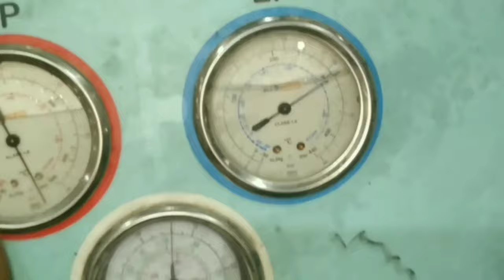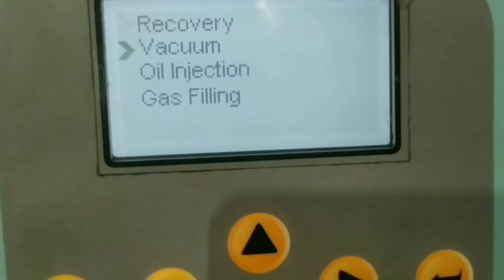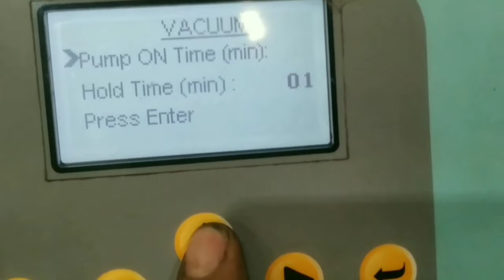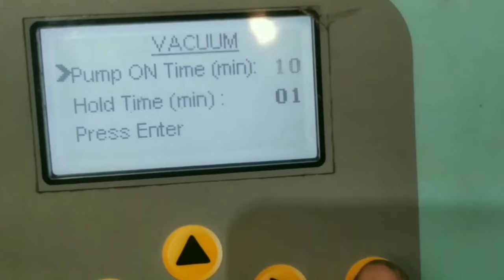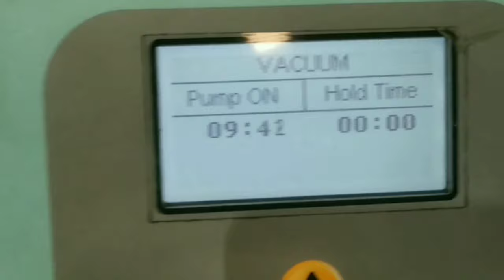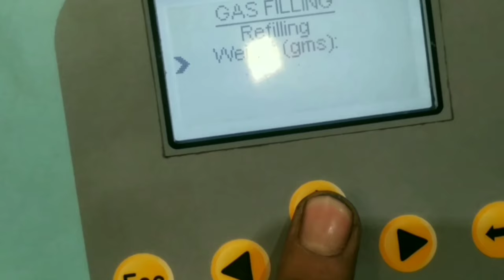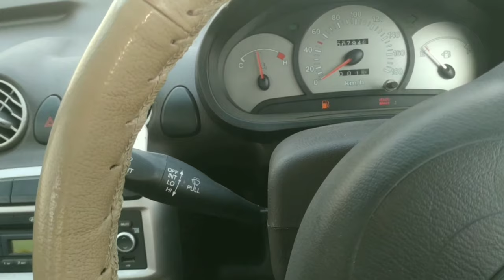santro xing ac compressor leakage problem?santro xing ac compressor repair?santro xing ac compressor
work

audi cars
mercedes-Benz cars
BMW cars
jaguar car
mitsubishi car
Aston Martin cars
Haval cars
Fisker cars
BYD cars
Datsun cars
Isuzu cars
OLA cars
McLaren cars
Bentley cars
Ferrari cars
Maserati cars
Bugatti cars
Tesla cars
MINI cars
Lamborghini cars
Lexus cars
Porsche cars
Rolls-Royce cars
Nissan cars
Volvo car
Citroen cars
Jeep cars
Renault cars
Land Rover cars
MG cars
Skoda cars
Volkswagen cars
Honda cars
Kia cars
Toyota cars
Mahindra cars
Tata cars
Hyundai cars

car detail
company name =hyundai
car name = SANTRO
model=2010
fuels type=PETROL